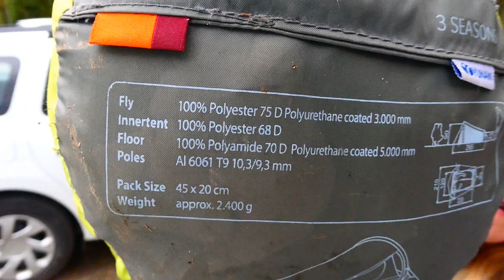035. Kändes som jag skulle dö (English subtitles)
Skulle bli en helg med vandring i fjällvärlden, rättare sagt till Skierfe klippan i Sareks nationalpark, men då hände det jag absolut inte ville skulle hända